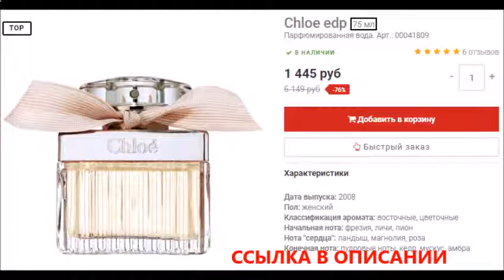духи булгари жасмин нуар